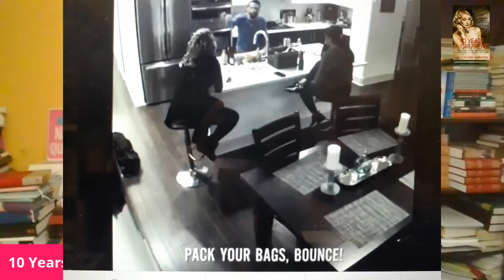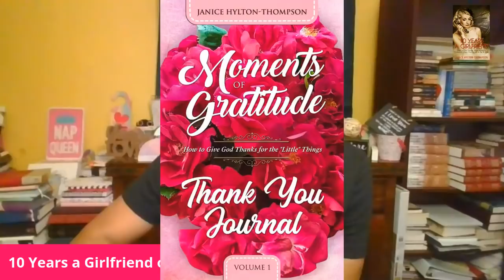NEXT | JOSE ASK RACHEL IF SHE'LL GET OVER HIM ABUSING HER | Married at First Sight Season 13 Ep10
OMG, JOSE IS TERRIBLE!!

WORD OF WISDOM (WOW) DEVOTIONAL JOURNAL} @

🎁MY BOOKS
1. 23 TYPES OF GUYS YOU MIGHT MEET @

31 DAYS TO NOT BEING A GIRLFRIEND IF